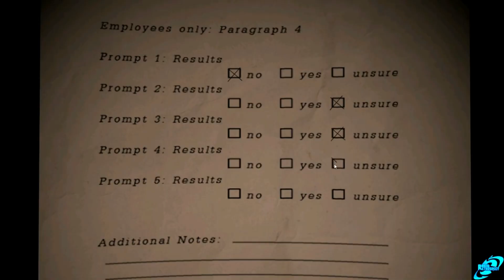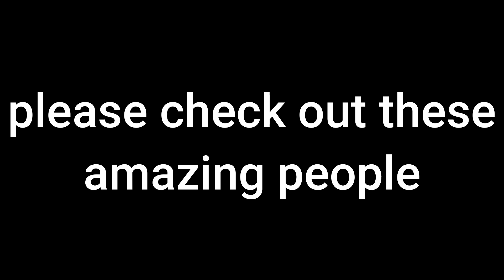Channel Trailer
Thank you everybody for supporting the channel!